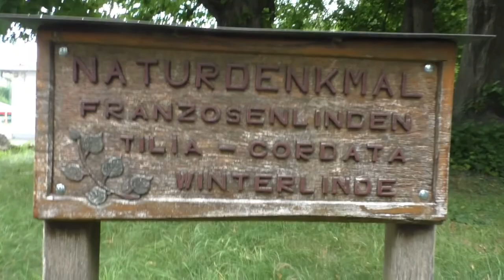Marek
Fritz Kolletta  ist ein  Rabe, in dessen Seele ein eigensinniger
Opa aus Wuppertal und eine fränkischen Hexe wohnt.
Seine Abenteuer entstehen ungeplant, ohne Regie oder Drehbuch.